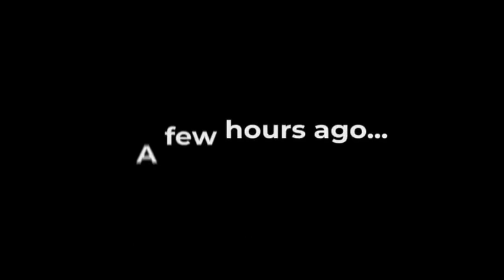GoPro saved the life of a Ukrainian soldier. First person combat. Liquidation of Russians in Bakhmut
In a direct collision with the enemy, the bullet hit the GoPro camera of the Ukrainian military, which saved his life. Ukrainian military act bravely, destroying the Russian enemy in Bakhmut